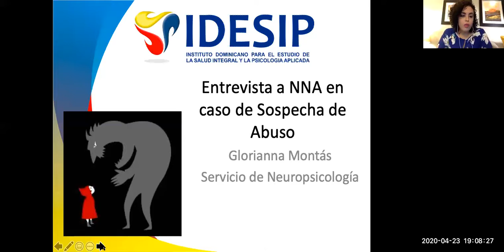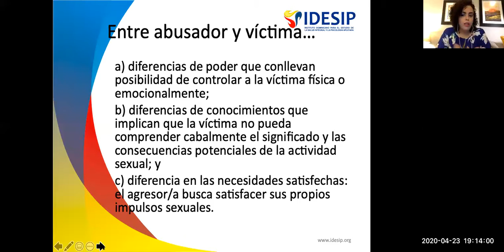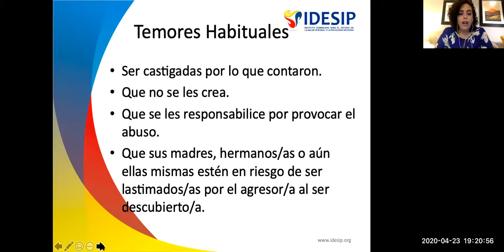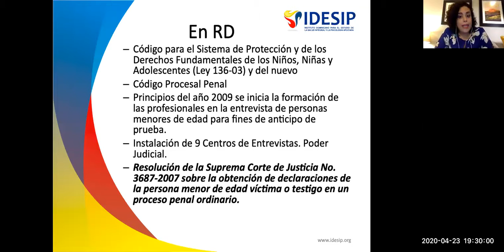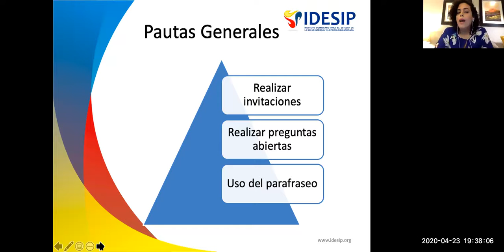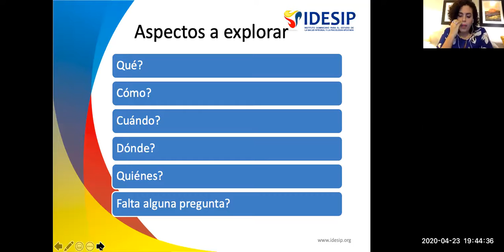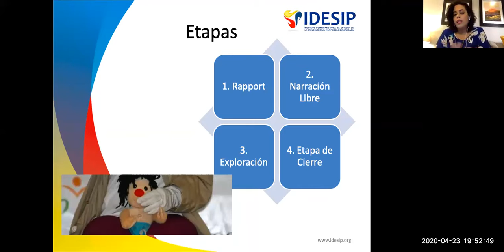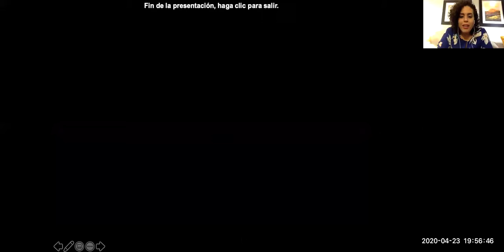Entrevista a NNA en sospecha de abuso (Dra. Glorianna Montás)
La Dra. Glorianna Montás, nos comenta sobre las técnicas de entrevista en contextos psico-jurídicos, en casos de niños, niñas y adolescentes, en los cuales se sospecha que pudo haber habido abuso.    Este video corresponde a una reunión virtual con un grupo de especialistas y personas interesadas.  La Dr. Montás hace una exposición de 1 hora y responde a preguntas de la sala posteriormente.